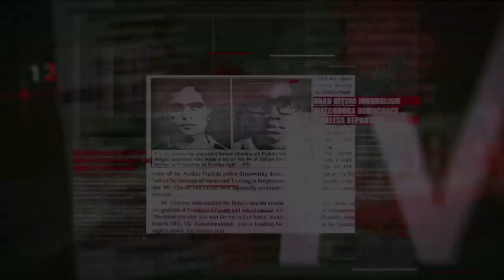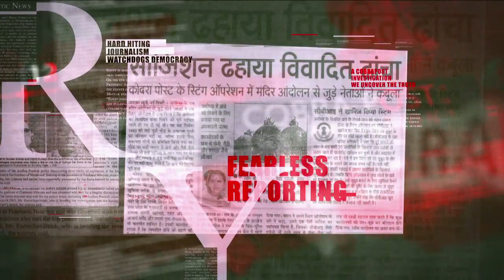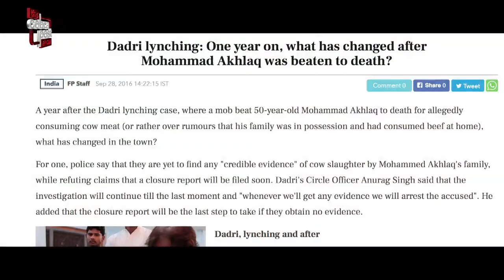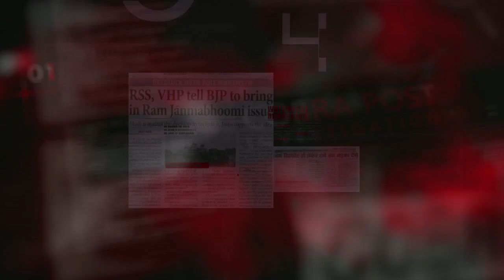Cobrapost expose: Subodh Kumar Singh making shocking revelation on Akhlaq lynching case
Many months before Subodh Kumar Singh was shot dead in the name of cow, the Investigating Officer in Akhlaq lynching case made shocking revelations to Cobrapost in the course of an investigation.